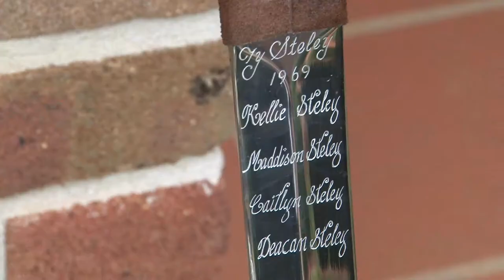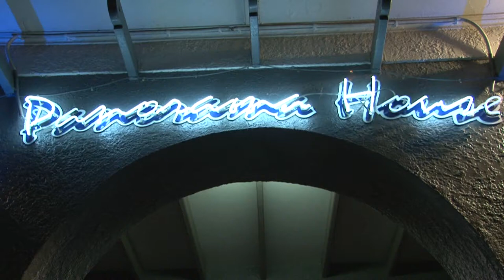Ty and Kellie HD Trailer